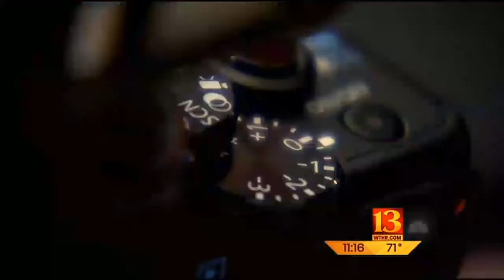ILLUMACAM-2 ALL-IN-ONE Forensic Light Source & Camera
Crime Sciences Inc.'s innovative product called, "The ILLUMACAM-2" is discussed by the IMPD.